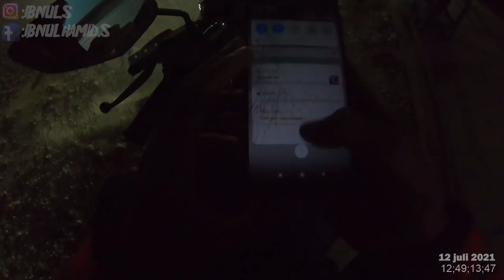275# respon cepat jaya 65 TKM kebakaran manarap banjarmasin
275# respon cepat jaya 65 TKM kebakaran manarap banjarmasin